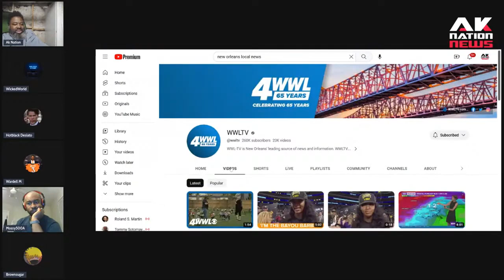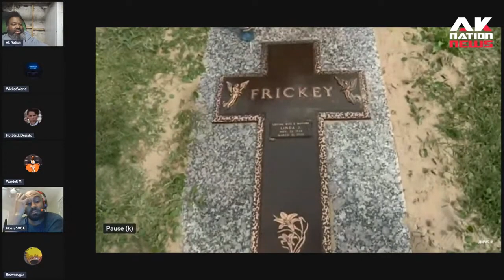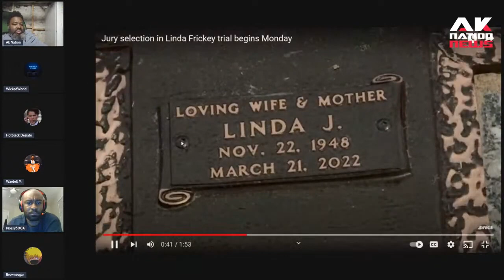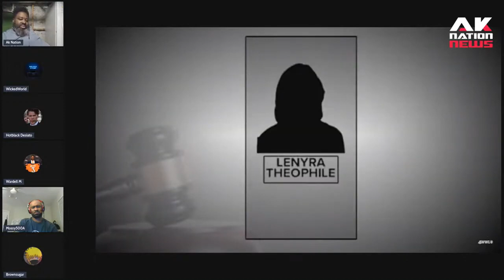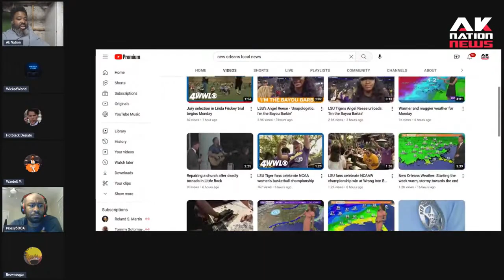The family of Linda Frickey the woman who had her arm carjacked off by teen goons speaks out.